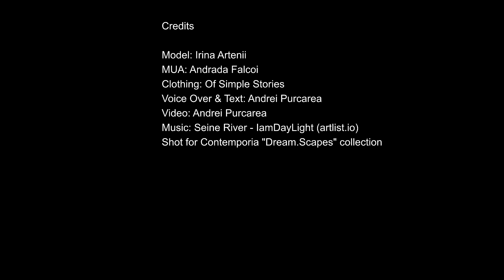Dream.Scapes Jewelry collection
Dream.Scapes is an imagination game.

As the name suggests, the collection brings to mind imaginary worlds, celestial landscapes or extraterrestrial structures. It is a combination of simple geometric shapes and organic elements.

 The objects are designed to form harmonious compositions when viewed from afar and at the same time, they allow themselves to be discovered up close through details: texture, changing color, shadows and sparkles.

The ideal wearer for this collection is in love with the city, the urban bustle and at the same time, is a dreamer.

The collection consists of rings, pendants and earrings, the pieces are made by us from sketch to concept and execution. They are handcrafted in sterling silver with semi-precious gemstones, mainly labradorite.

Video by the talented Andrei Purcărea @Fascicul.Visuals
Model: Irina Artenii
MUA: Andrada Fălcoi
Clothing: Of Simple Stories
Location: Bucharest Botanical Garden Dimitrie Brândză